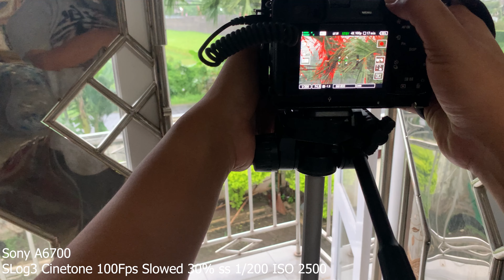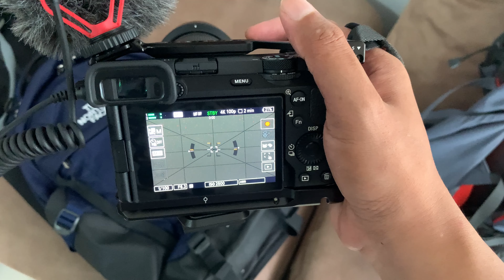Color Grading - Sony A6700 Tamron 70-300mm Low Light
Cuacanya terus hujan, tidak ada waktu yang baik untuk hunting foto saat pagi hari maupun sore hari. so, saya buat saja cinematic birding ini.